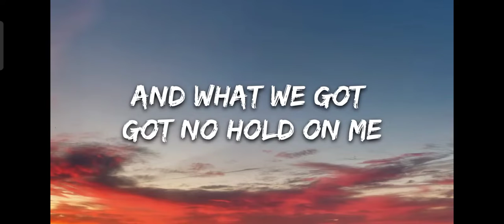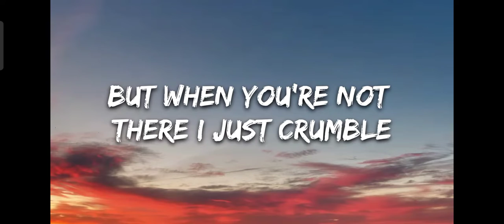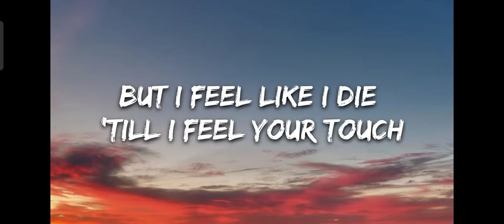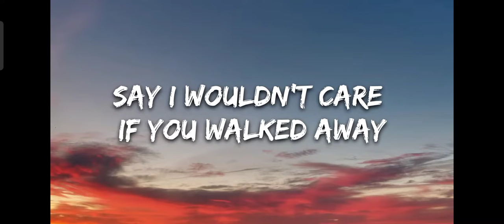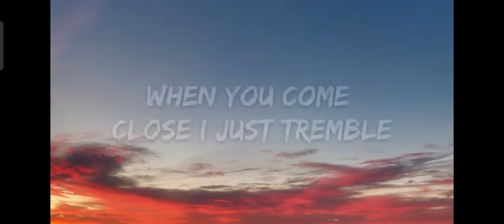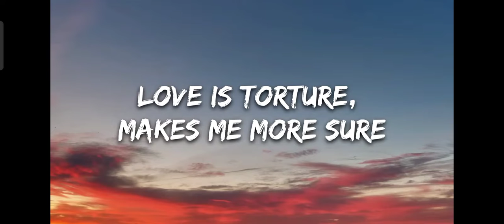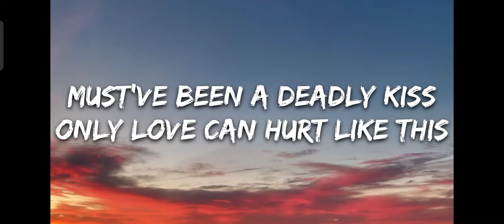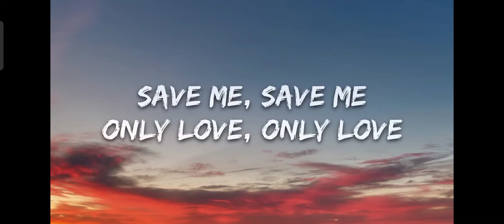Sakura's voice reveal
hi everyone welcome to my voice reveal video i have been wanting to do this and now i did so please dont hate me and dont unsubscribe im sorry for my bad voice also remember to subscribe and like and comment thank you everyone
and
1k viewers